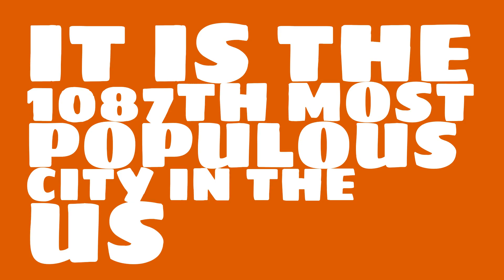How does the population of Greenacres, FL compare to Manhattan?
What is the population of Greenacres, FL? How does the size of Greenacres, FL compare to other cities?